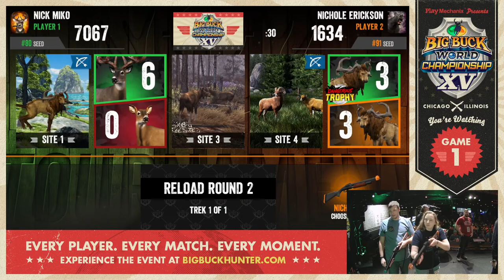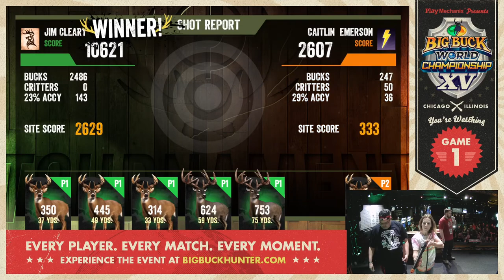Big Buck World Championship XV - Day 2 - GAME 1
Watch every player, every match, and every minute of Big Buck World Championship XV!

0:00 START
7:07 Ileana Bolanos vs. Jessica Van Slyke
13:14 Anthony Aretz vs. Mia Brackett
18:49 Kevin Diers vs. Jessie Gallagher
24:28 Brian Massey vs. Kent Tengblad
31:09 Nick Miko vs. Nichole Erickson
38:31 Danny Arbuckle vs. Travis Feiss
42:22 Alexis Murphy vs. Charlie Gartner
47:49 Ileana Bolanos vs. John Duncan
53:35 Mike Morgan vs. Jose Serrano
59:25 Jim Cleary vs. Caitlin Emerson
1:04:55 Tyler Sabala vs. Ray Upshaw
1:25:29 Andy Lin vs. Bradley Gartner
1:31:10 Ileana Bolanos vs. Derek King
1:35:57 Chris Light vs. Jim Cleary
1:48:11 RJ Anguiano vs. Andy Lin
1:53:56 Glen Rattray vs. Abby Rutko
1:59:18 Matt Peterson vs. Kirby Anderson
2:18:50 Danny Arbuckle vs. Kayla Geary
2:22:54 Nicholas Sinadino vs. Chris Light
2:30:28 Patrick Heelan vs. Abby Rutko
2:51:30 Drew Baldock vs. Cody Mcdonel
2:57:00 Jordan Classen vs. Andre Rivas
3:02:15 Trevor Gartner vs. Adam Holm